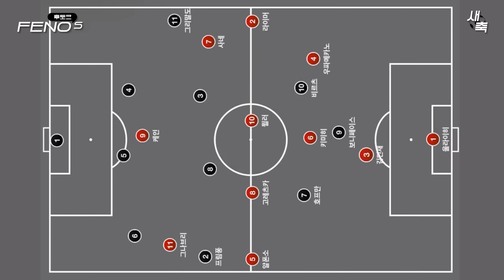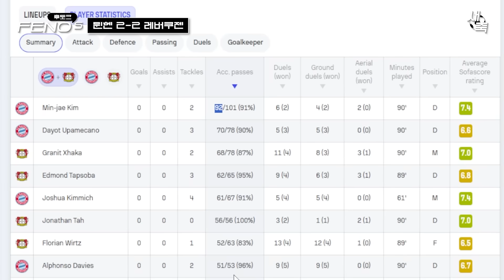'철기둥' 괴물 같았던 김민재의 수비, 월드클래스의 모습을 증명한 김민재 (바이에른 뮌헨 vs 레버쿠젠)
김민재의 완벽한 수비